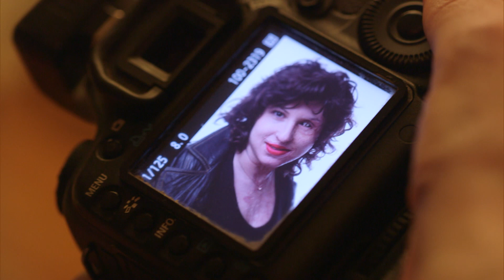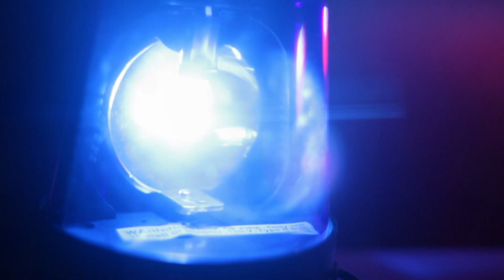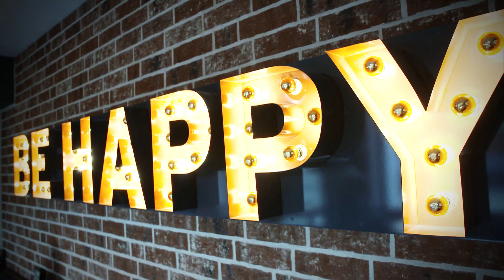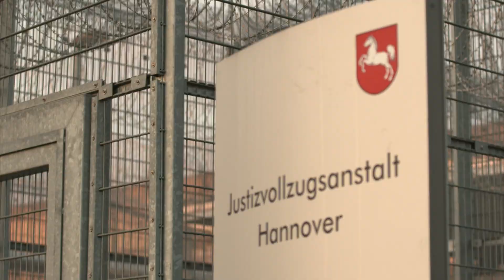Nach Säureanschlag schwanger: Das neue Leben von Vanessa Münstermann | stern TV (2018)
Ihr Gesicht ist entstellt, ihr linkes Auge verloren: Erst nach 12 Tagen erwacht Vanessa Münstermann nach einem Säureanschlag aus dem Koma. Ihr Ex-Freund muss für die Tat zwölf Jahre ins Gefängnis. Vanessas Narben werden für immer bleiben, doch mit Baby im Bauch kann sie positiver denn je in die Zukunft blicken. Unsere Reportage von 2018.